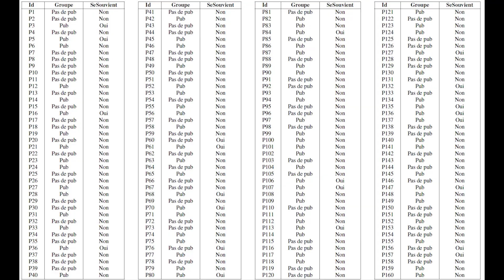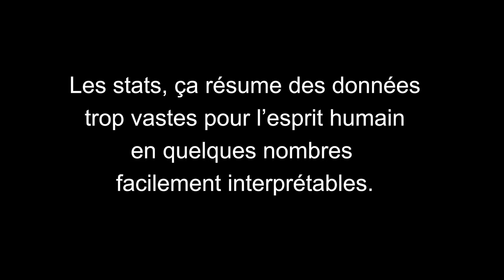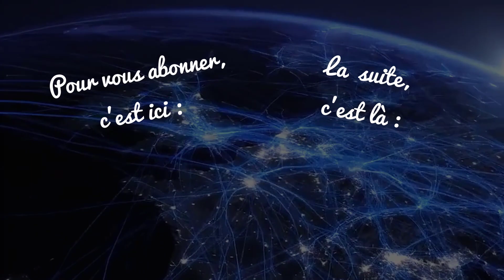~01~ A quoi ca sert les stats ? Décrire le monde !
Vous rêviez d'un "Statistiques pour les nuls" en vidéo ? Le voilà !

En bref : les statistiques, c'est compliqué. Pourquoi est-ce que tout le monde vous bassine avec ? Parce qu'elles permettent d'analyser les faits objectivement, loin des lieux communs et des erreurs de perception. Dans cette première vidéo, je vous raconte comment, grâce aux stats, on peut décrire le monde !

Pour un mini cours de statistiques un peu fun...